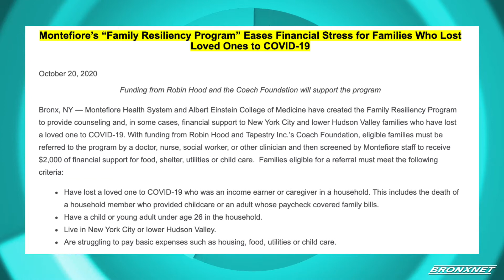Open BXRx Tuesday | Montefiore: Family Resiliency Program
The host of Open BXRx, Sonyi Lopez, is joined by Diana Hilario, Social Worker for Montefiore Medical Center, to learn more about how Montefiore & Robin Hood have created the "Family Resiliency Program" to help families in the Bronx who lost loved ones to COVID-19.

Producers: Sonyi Lopez & Franchesca Feliz
Editor : Franchesca Feliz
Production Assistant: Rebecca Hemick